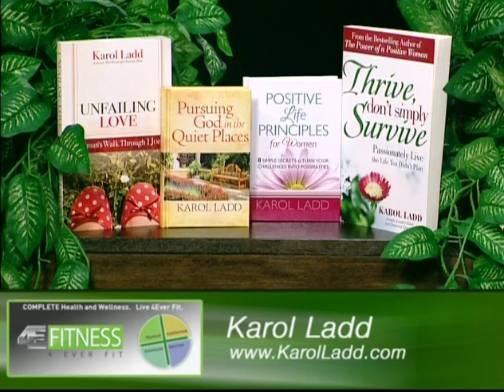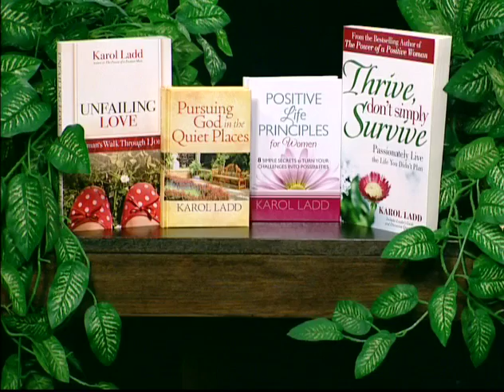4E TV Episode 17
Tune in for this powerful episode with special guest, best selling author Karol Ladd. In this episode, 4E TV host, Mark Sherwood, speaks on encouragement, a thing in which we all need more.  Be prepared to be motivated and inspired as we study God's word and apply it to our daily lives.  You will be thoroughly blessed.